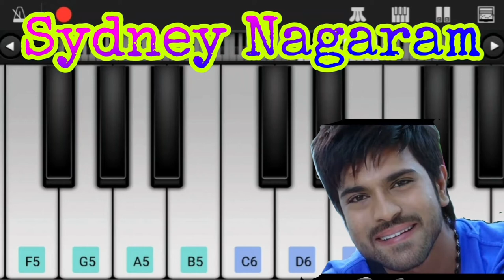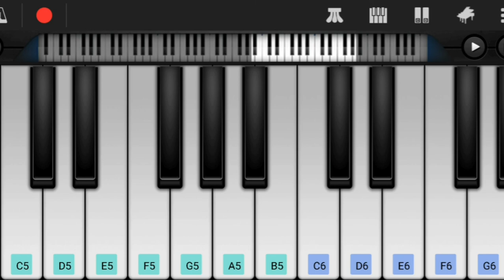Sydney Nagaram Song on Keyboard l Orange Movie Songs l Ramcharan Best Songs l Harris Jayaraj Songs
Hi Friends,

Herewith Presenting You Sydney Nagaram Song on Keyboard.